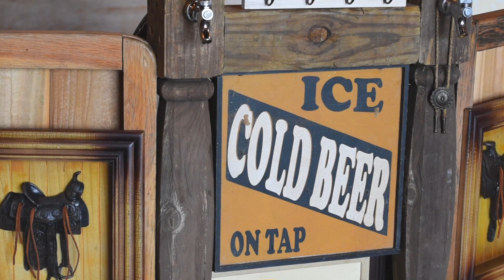WHOLE HEART STUDIOS WEDDING TRAILER | LINDSAY AND DAVID | GRIMMEL FARMS MARYLAND